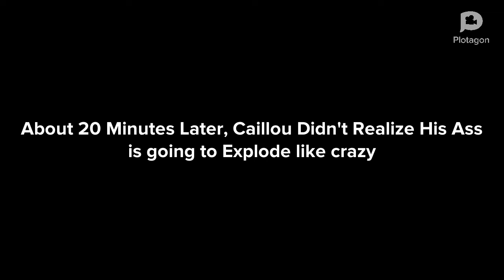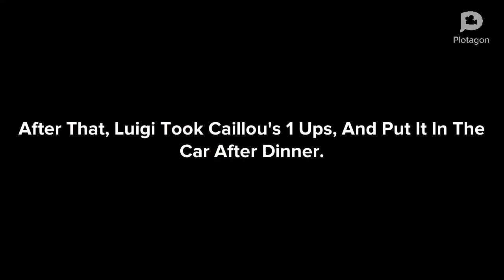Caillou Farts During Dinner Again | Grounded